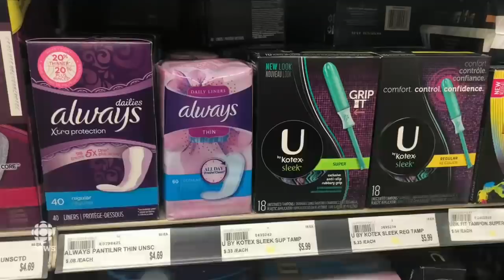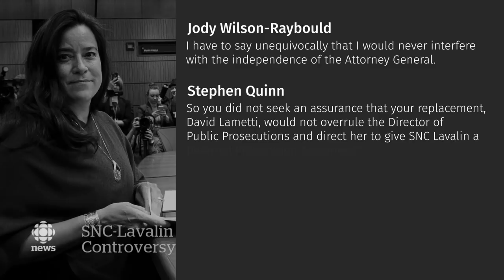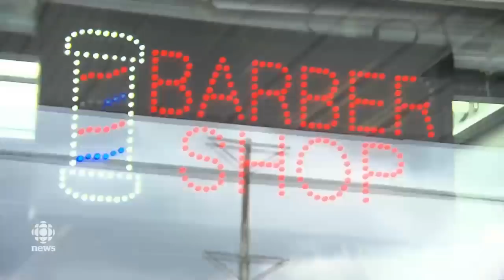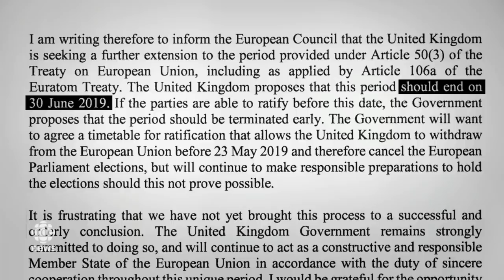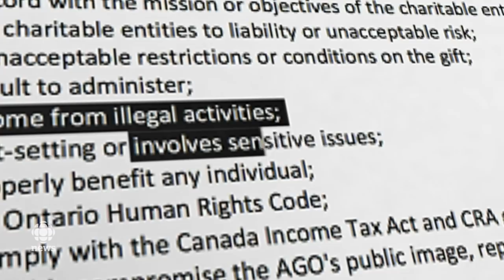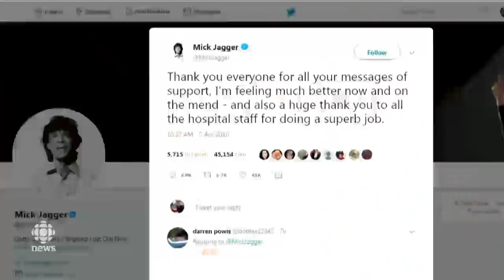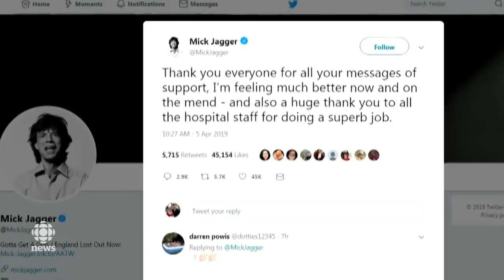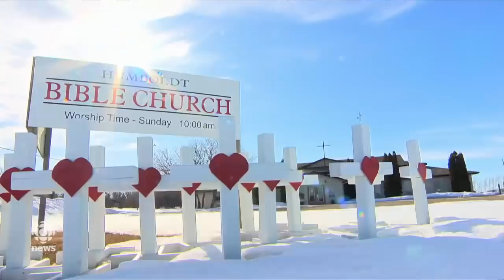The National for April 5, 2019 — Period Poverty, Secularism Bill, Brexit